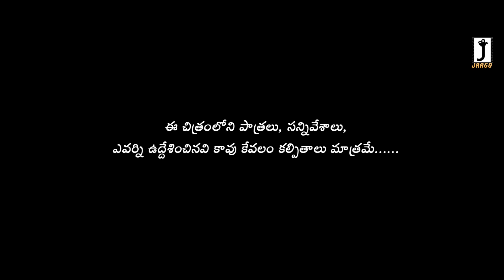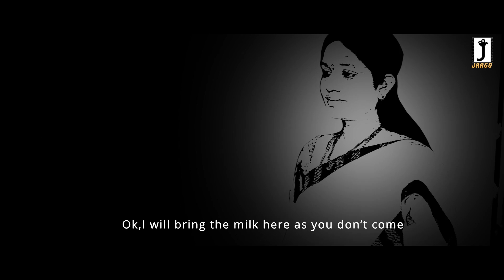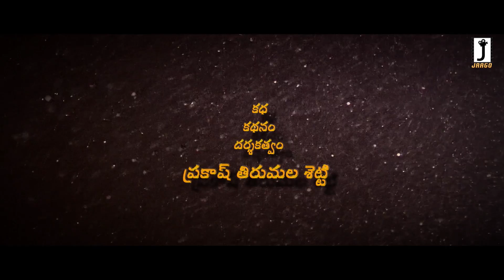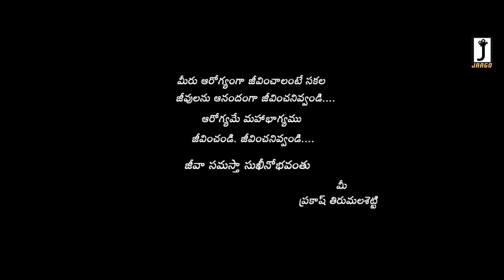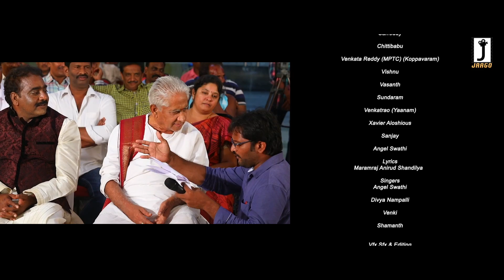Pranadharam Latest Telugu Super hit Short film || Directed by Prakash Tirumalasetty || Jaago Channel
JAAGO is a entertainment YouTube channel.

"The greatness of a nation and its moral progress can be judged by the way its animals are treated"-Mahatma Gandhi

Jaago youtube channel

Lyrics.               : Maramraj Anirud Shandilya

choreography  : Lucky Naaga

Editor                : Xavier Aloshious

Producer          :Srinivas Rao Jupudi

Director            ;Prakash Tirumalasetty

Jaago Studio is a Branded Film Studio in hyderabad which supports for a film makers in all regions of Production and Post ptoduction stages like providing an Artists, Camera Equipment, Production Support, Editing, VFX & CGI, Lighting Equipment, Poster designs, Trailer making, Publicity designs, Locations...Etc. Jaago Studio is one of big production house for supporting New aspiring directors, Script Writers, Artists, Music directors, Short Film Makers, Webseries Makers, OTT based Film Makers ...etc. The Jaago Studio will supports for movie promotions and distributions. Jaago Studio is Developed and Managing by an aspiring director Prakash Thirumalasetty garu and he already directed two movies for telugu film industry. The jaago studio is Loacted in manikonda.

Jaago Studio channel is here now for supporting to all upcoming passionated Film makers, Script writers who wanted to lead the Telugu Film Industry.

We always ready to provide all needs to make Short films, Web series and OTT Platform film making regularly.

To be in touch with Jaago studios,

MD: Prakash Thirumalasetty,
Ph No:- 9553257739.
Manikonda, Hyderabad.

We make short films,web series and film making regularly.